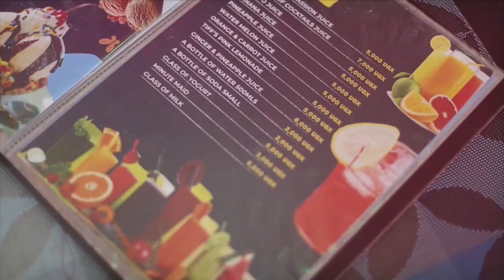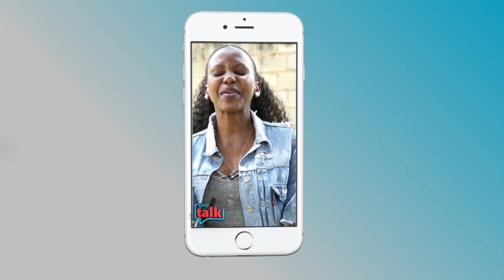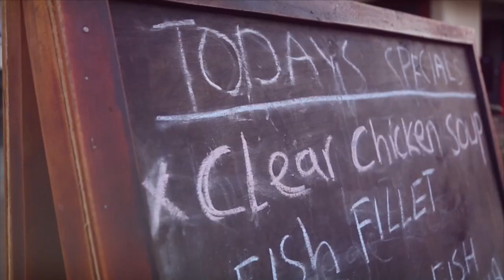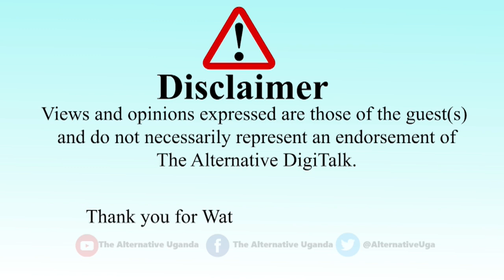Kampala poor service delivery attributed to political greed, bad laws and excessive power exhibition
Ssebaana Kizito - Former nrm Lord Mayor Aspirant has blamed the lagging development and poor service deliver in Kampala to political and state rifts, bad laws that give much power to the technical wing and failure to listen to one another. TheMightyDrive @TheAlternativeUganda1
March  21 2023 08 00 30 AM